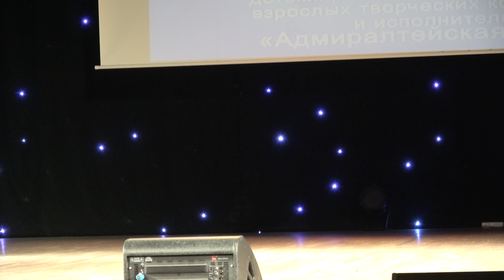"Бедный ежик" - исп. Ольга Халяпина (6 лет)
Образцовый коллектив "Студия песни Калейдоскоп" г.Екатеринбург